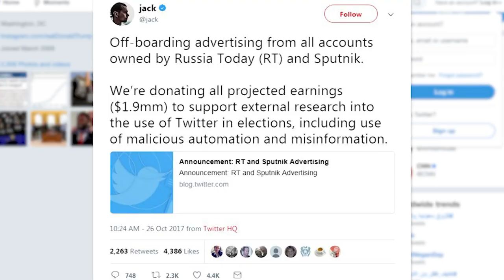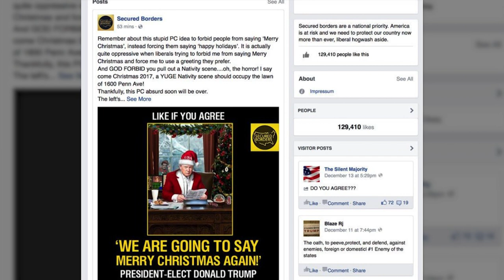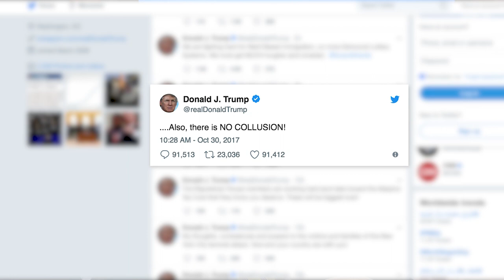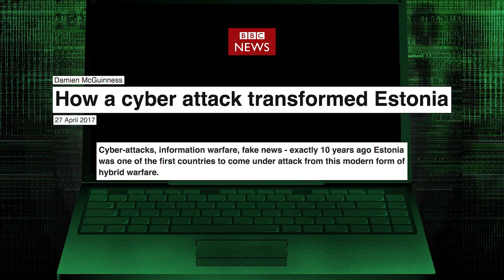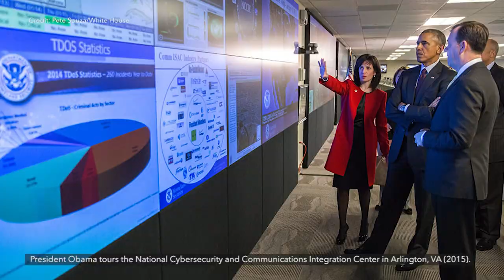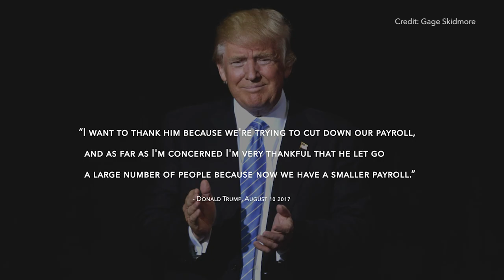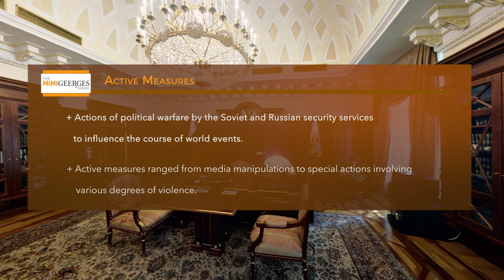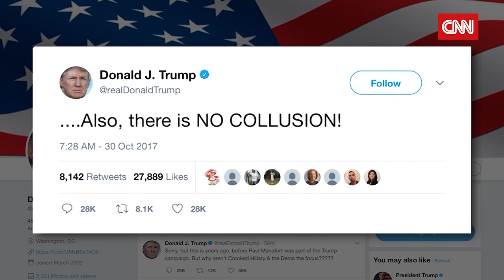THE MIMI GEERGES SHOW: RUSSIA AND THE 2016 ELECTION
MGSW305NOCC